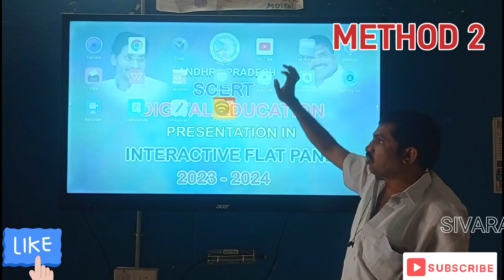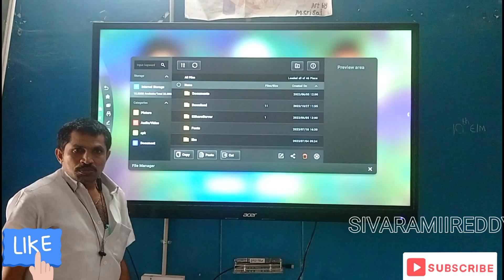35 how many methods of file manager we can use as in IFP pannel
35 how many methods we can use file manager as in IFP pannel